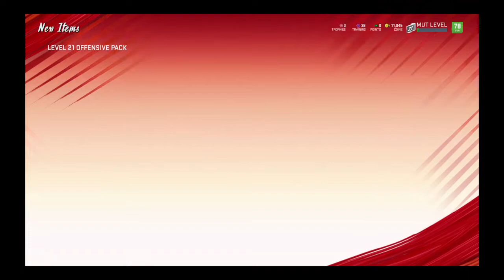Madden NFL 20 Lvl 21 Offensive pack opening